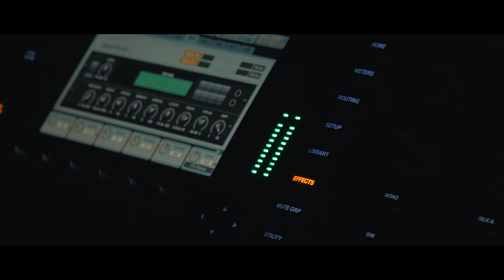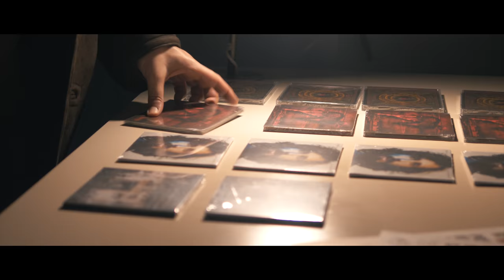La Grande Festa di Panico 2018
6 giorni, 7 venue, 2 documentari, 1 talk, 22 concerti.

Il breve riassunto del festival di Panico Concerti che si è svolto dal 9 al 14 aprile a Bologna nei seguenti posti: Tpo, Mikasa, Baumhaus, Efesto, Palazzo Pepoli, Serre dei Giardini Margherita, Kinodromo.

Regia di Giuseppe Lanno